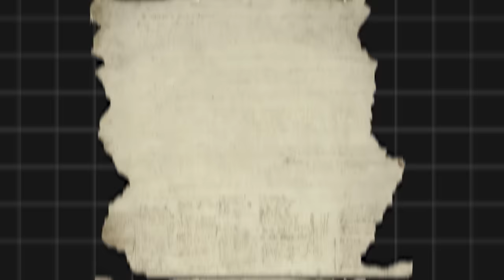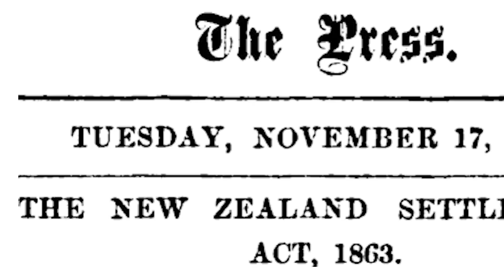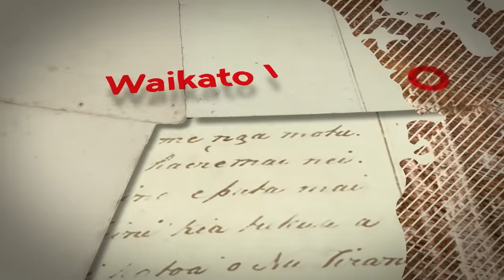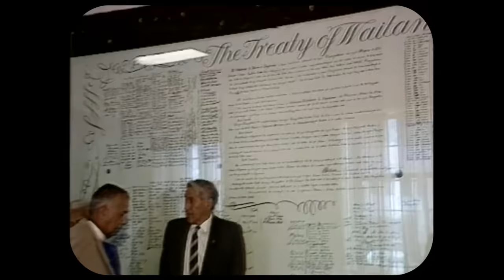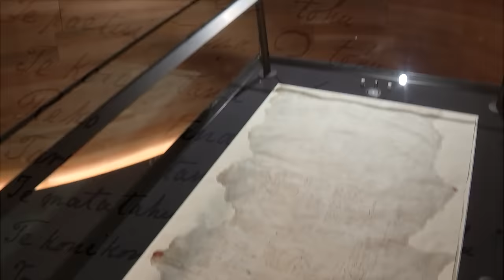Why New Zealand can’t agree on its founding document | 1News Explains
CORRECTION: An earlier version of this video said that Māori children were killed in the 1881 invasion of Parihaka. This has been removed as in fact Māori children were killed by British soldiers during the New Zealand Wars but not specifically Parihaka.

The Treaty of Waitangi is the foundational document of New Zealand. So is Te Tiriti o Waitangi.

And while those two names may seem like translations of each other, the issue of translation has made them two very different documents – and 184 years after their signing, debate is swirling about their validity and interpretation.

Chapters:

00:00 Introduction

01:00 Treaty of Waitangi

04:03 New Zealand Land Wars

06:23 Treaty Settlement Process

08:32 Referendum Question